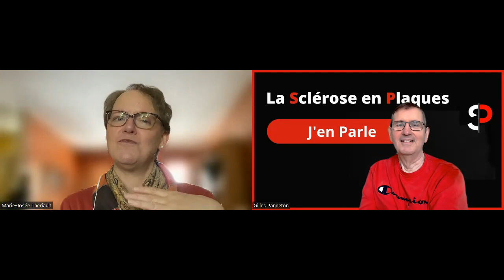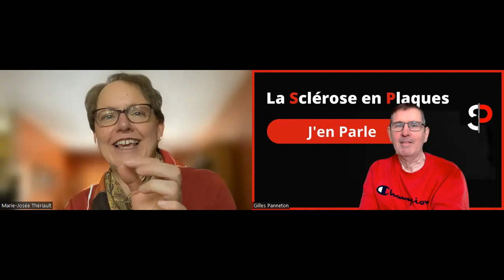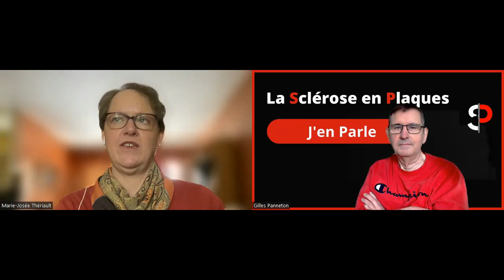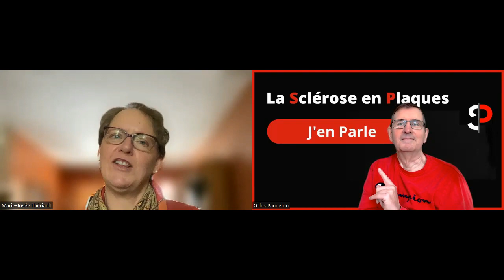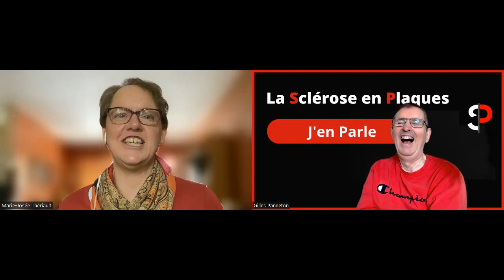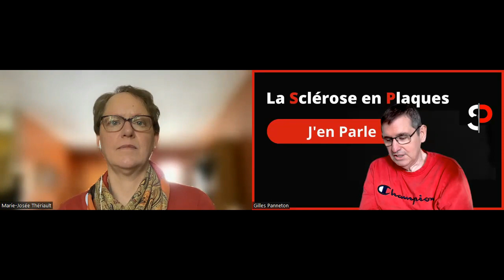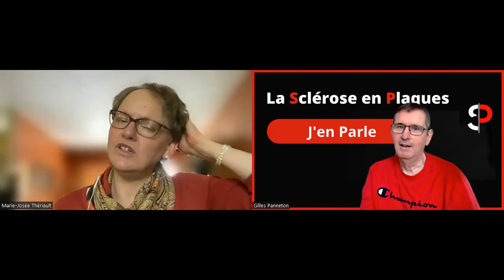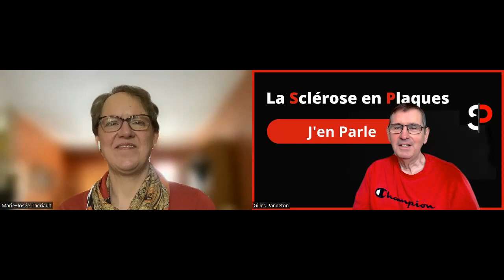La Sclérose en Plaques j'en parle avec Marie-Josée Thériault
Cette semaine à la sclérose en plaques j’en parle, nous recevons une femme très dynamique.  Elle m’a mentionné une phrase:
La vie est une maladie dégénérative dont le pronostic est fatal!
Cette phrase fait réfléchir, mais inquiétez vous pas notre rencontre était super l’fun!
Elle vit avec la SEP depuis plusieurs années maintenant, elle marche encore avec des aides techniques, béquilles, marchette.
Elle fait du bénévolat auprès d’un organisme, Les Lucioles de St-Hubert, qui regroupe des gens handicapés autonomes, qui a comme mission de briser l’isolement de ses membres.
Venez faire la connaissance de Marie-Josée Thériault !
Nous sommes aussi sur Spotify, Amazon Music, Google Podcast, ITunes et Facebook.

P80
mon courriel